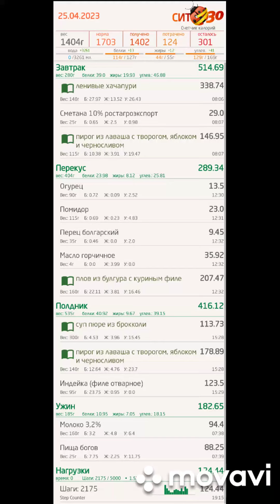25 апреля. А, я буду пить коктейль и точка!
ИНФОРМАЦИЯ ВЗЯТА С САЙТА АПТЕКА. РУ

ПИЩА БОГОВ КОКТЕЙЛЬ СОЕВО-БЕЛКОВЫЙ СУХОЙ - Специализированный пищевой продукт для диетического профилактического питания. Еда, дающая легкость и возвышенное настроение. Обеспечивает естественную сытость и отсутствие тяжести в желудке вследствие быстрого и полного усвоения высосокачественных белков.

-это сбалансированное функциональное питание, содержащее полностью усвояемый белок со спектром аминокислот, идеально соответствующий потребностям человеческого организма;

-это готовая к употреблению пища, которая легко и полностью усваивается в тонком кишечнике;

-это низкогликемическая пища, способная обеспечить энергетический подъем с последующим полноценным отдыхом;

-это возможность избавиться от ожирения;

-это идеальная диетическая еда.

Пищевая и энергетическая ценность (среднее значение) в одной порции (25 г):

Белок 7,8 г

Жир 2,3 г

Углеводы (сумма), в том числе усвояемые пищевые волокна 47 г

Энергетическая ценность кДж/ккал 390/93

Коктейль "Пища Богов" (Food of Gods) - это низкокалорийная еда, дающая легкость и возвышенное настроение. Обеспечивает естественную сытость и отсутствие тяжести в желудке вследствие быстрого и полного усвоения высококачественных соевых белков. А так же, сбалансированное функциональное питание, содержащее полностью усвояемый белок со спектром аминокислот, идеально соответствующий потребностям человеческого организма.

Перед разработчиком коктейля «Пища Богов» стояло четыре задачи:

1) Накормить

Это готовая к употреблению еда, которая легко и полностью усваивается в тонком кишечнике. Из современной пищи в тонком кишечнике усваивается лишь очень малая часть необходимых организму для метаболизма компонентов, а основная их часть “проваливается” в толстый кишечник и становится избыточным кормом для гнилостной и бродильной флоры. В результате, человек для нужд собственного организма недополучает питательные вещества, а для вредных бактерий кишечника создает избыточное питание и они размножаются в неимоверном количестве.

2) Удовлетворить

Современный человек находит удовлетворение в пище. Легко усваиваемые углеводы дают быстрое удовлетворение. Когда поел – хорошо. Правда потом будет плохо. Но ведь это потом. Как избежать “потом – плохо”? Воспользоваться правильным питанием. Коктейль дает явный эйфоризирующий эффект после еды. Но этот эйфоризирующий эффект – стимуляторного типа (повышенная работоспособность, активность). Эта «эйфория» не может привести ни к плохим последствиям, ни к привыканию. Поэтому «Пища богов» просто необходима подросткам и особенно детям с девиантным поведением.

3) Вылечить

от воспалительных и аллергических заболеваний желудочно-кишечного тракта, таких как: неспецифический язвенный колит (результат достигается за счёт способности коктейля восстанавливать мукоидный слой толстого кишечника);

от панкреатита и холецистита;

от ожирения.

4) Восстановить здоровье после операции

Питание после операции должно содержать большое количество “строительного материала” для быстрого восстановления тканей и активизации процессов регенерации (заживление ран). Особенно это важно для людей старше 30 лет, когда возможность организма обеспечить себя необходимым количеством соматотропного гормона (СТГ) понижается. Этот гормон продлевает молодость. Именно из-за него у молодых заживление происходит быстрее.

Коктейль просто жизненно необходим онкологическим больным, т.к. помогает им успешно пережить химиотерапию и облучение. А в особо тяжелых случаях может стать единственной пищей, которую можно легко ввести через зонд.
Показания

Специализированный пищевой продукт для диетического профилактического питания - при различных заболеваниях и в период реабилитации в качестве дополнительного питания и для коррекции рациона.